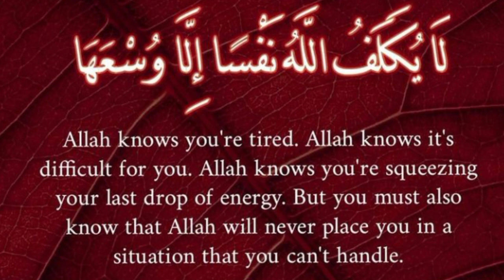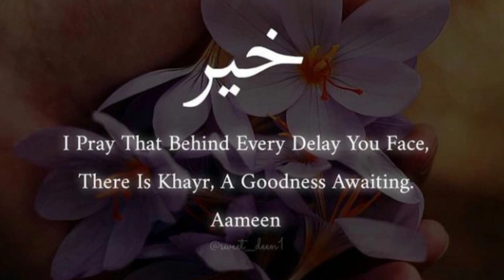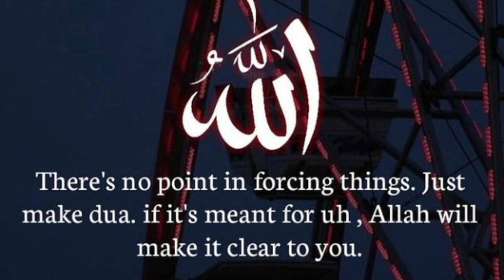Power Of Surah Rahman | Surah Rahman Cure depression | Never give up miracle Happens|Hasnain Diaries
Assalamu alaikum brother and sisters I hope you all are fine and doing great in your life here's a summary of this video the video will be made in Urdu language video is a complete informational video in which the power of Allah is mentioned Allah Al Mighty has described his power within Surah Rahman the world has already been named after this Surah this main that is Surah that starts with the word al-rehman however this name is deeply relevant to the SuraH easy as it mentions the manifestations of Allah's Mercy from beginning to end this is the only Surah of the Holy Quran in which human being are directly addressed to the earth's path other powerful begings the Jin and both have the wonder of Almighty Allah power his innumerable gratitude is competing that their humility and helplessness their sense of accountability in front of them has led to the end of their disobedience the fear of Evil and the best result of obedience further the benefits of reading this Surah and listen are explain in detail in this video I decided to upload this video now as if it contributes in helping even one person in the world I would consider myself successful when I leave this world please note I am not and scrum is caller neither do I claim to be I am just normal human being with the millions flaws just like every other person in the world If you accept me To be hundred percent true practicing Muslim please know that I am just another human trying to improve myself with every passing day don't expect that I will be a 100% this fiction of a perfect Muslim just because I recorded this video I am trying to do be a good human being and to contact to Allah in the very on way and I shared the true story of my friend please give me your feedback in comment sections thank u so much for watching this video

insta i.d👉👉👉Hasnain444444